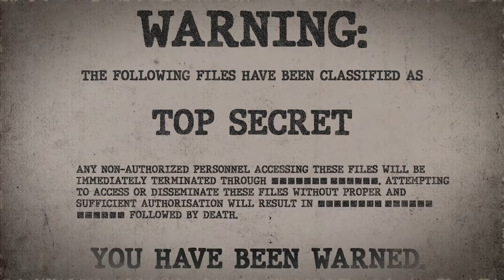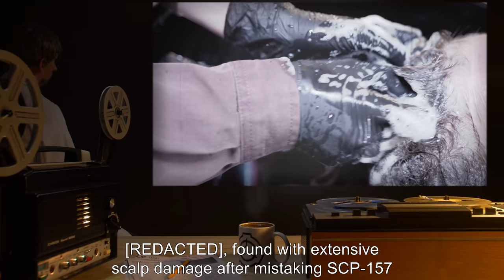SCP-157 | Mimetic Predator (SCP Orientation)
Today we will be studying item number SCP-157: Mimetic Predator, Object class: Euclid.

SCP-157 is a previously unknown microscopic animal, adapted to live on land as a predator. SCP-157 is extremely resistant to environmental damage, and can enter a cryptobiotic state when no food is present. SCP-157 normally exists as an amorphous mass composed of millions of individual organisms. In this form, it can slowly crawl and climb.

SCP-157 colonies possess an innate telepathic ability. When in the presence of prey that is too large to directly attack, the SCP-157 colony will use telepathy to present the illusion of something its prey wants to eat, wear, or apply to its body.

SCP-157 is highly toxic when eaten; someone having done so requires antidotes within 20 minutes, as well as immediate gastric surgery to remove the portion that was eaten.

and released under Creative Commons Sharealike 3.0. Contributor: eric_h

Attribution:Journey to the Microcosmos